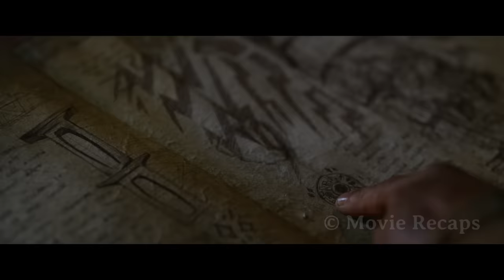Elite Soldiers Are Pulled in a World Where Giant Monsters Co-exist With Humans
An elite unit of soldiers is transported to another world full of large and savage monsters. Now they must survive while trying to find a way back home.